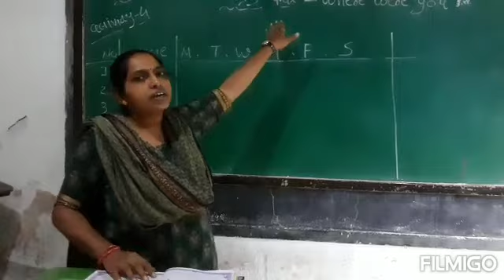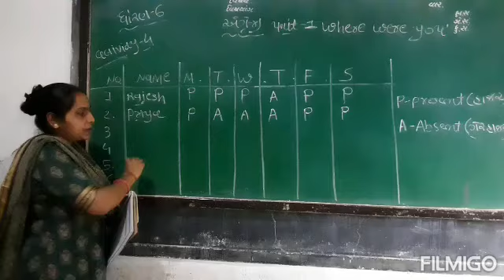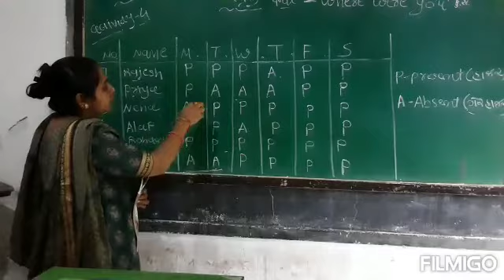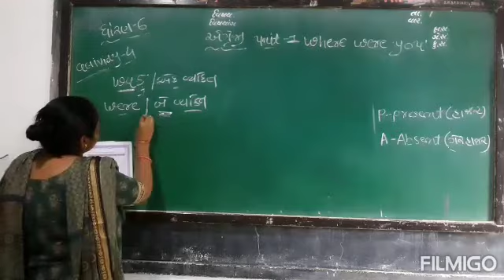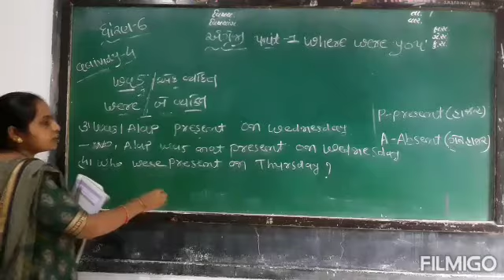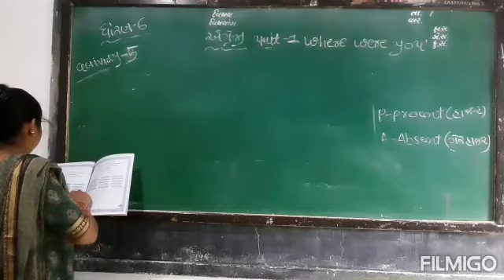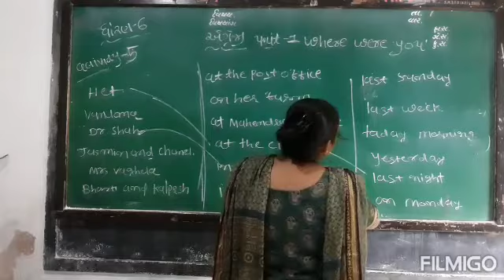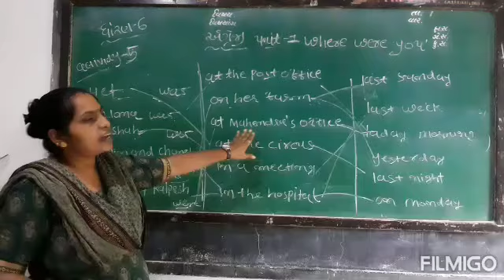Std 6 English Unit 1 Where were you Part 2